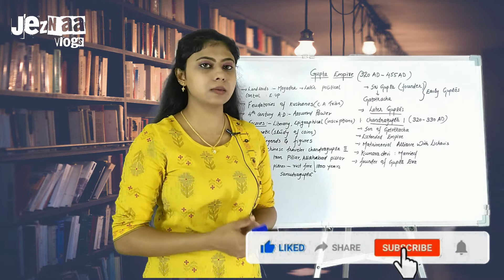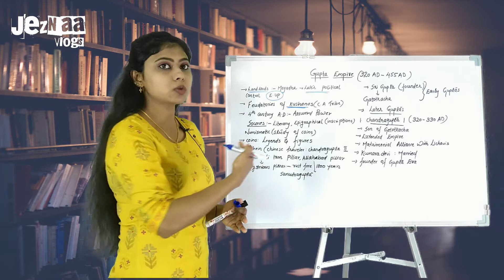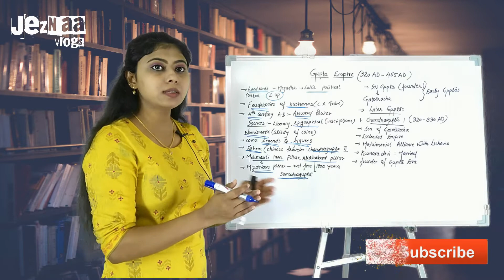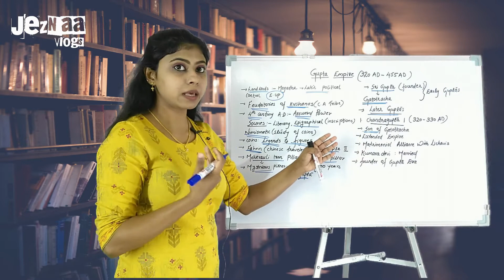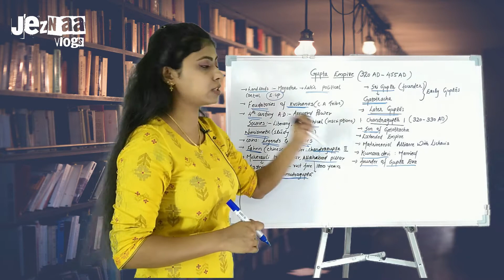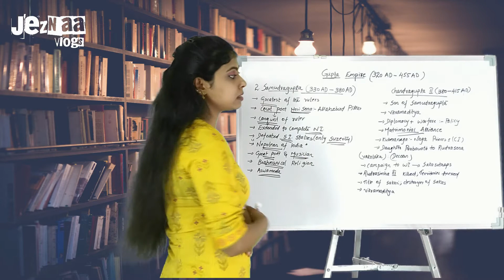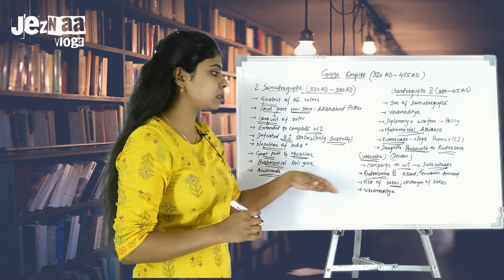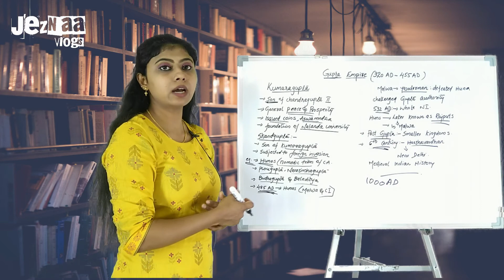ANCIENT HISTORY PART 09 / GUPTA DYNASTY/ In Malayalam /NCERT/UPSC/ KPSC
The videos will be based on NCERT books from class 6 to 12. The preferred language will be Malayalam. It should be useful for the aspirants who prepare for UPSC and Kerala PSC and the students from class 6 to 12 as well.

NCERT BOOKS EXPLAINED IN MALAYALAM

Ancient History - Mahajanapadas

PART -O1, lithic age

PART-03 Early Vedic Age or Vedic period

PART-04 Later Vedic Age or Vedic period